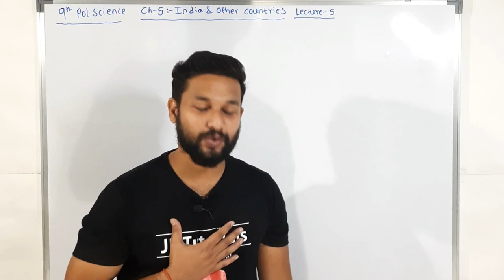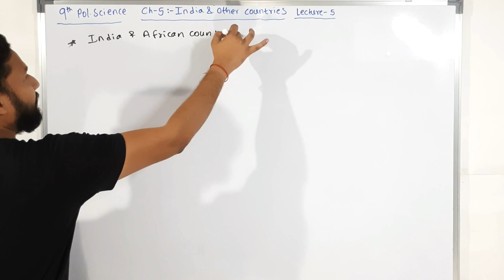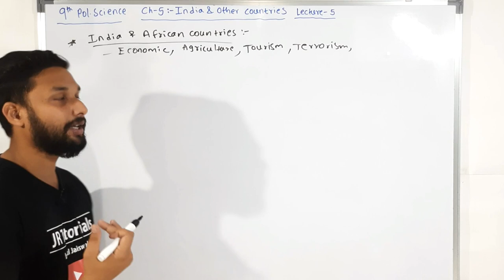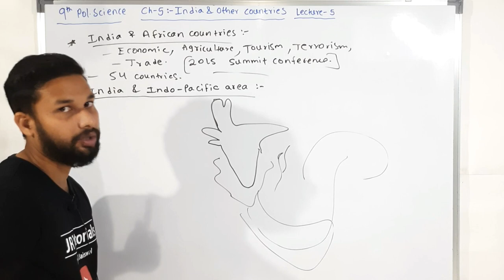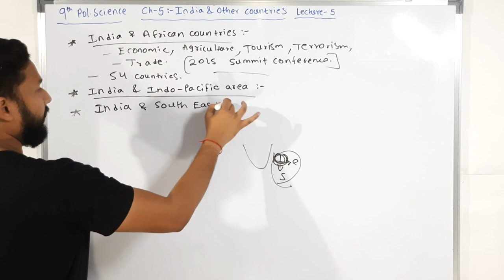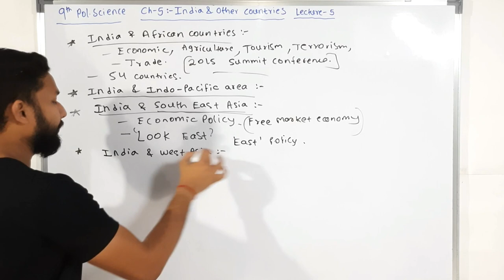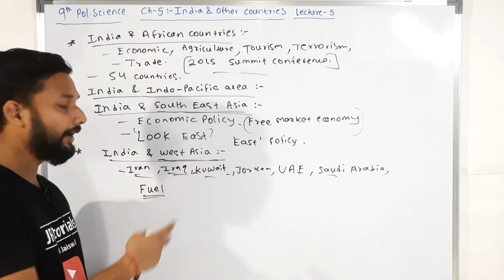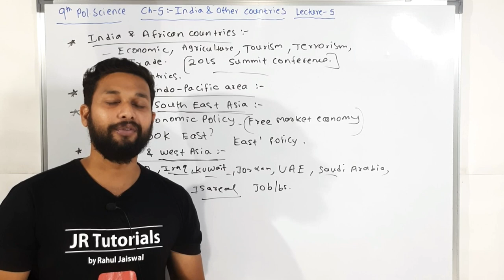9th Pol-science| Chapter 5 | India & Others Countries | Lecture 5 | maharashtra board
Hi Everyone.
In this video You will get the lecture videos of 9th Pol-science chapter 5 India & Others Countries lecture 5 by Rahul sir Maharashtra board.